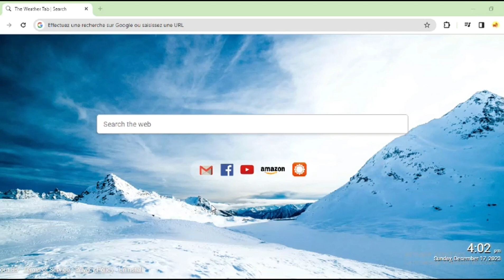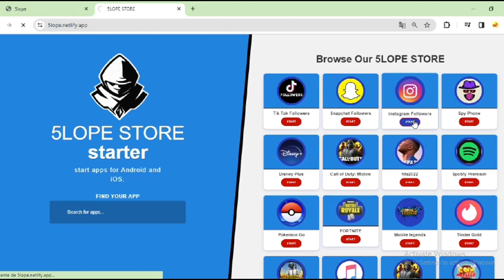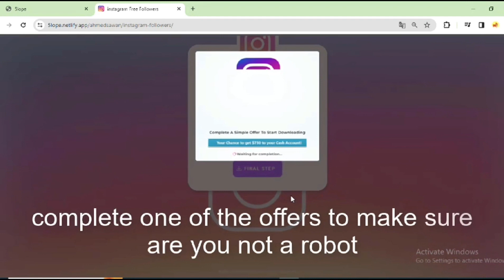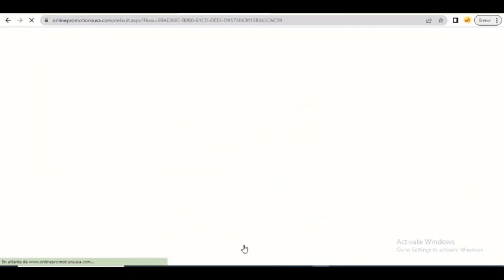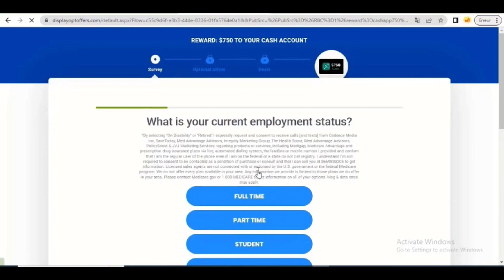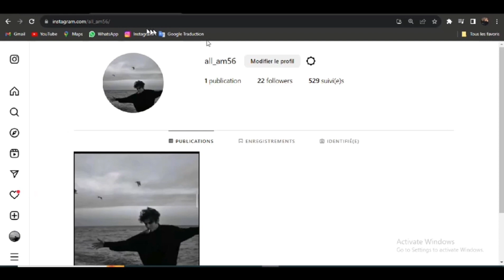How to increase followers on Instagram ✅ iOS/Android & Free Instagram Followers 2024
Today I will Show You How to increase followers on Instagram ✅ iOS/Android
and How to Get Free Instagram Followers 2024
Increase your Instagram followers for free in 2024 with this easy method! In this video, I will show you how to gain thousands of followers on Instagram effortlessly.

If you've been wondering how to get more followers on Instagram, look no further. This video will provide you with a step-by-step guide on how to increase your Instagram followers quickly, organically, and at no cost.

By following the tips and tricks shared in this video, you'll be able to see real results in boosting your Instagram followers. Whether you're an iOS or Android user, this method is applicable to both platforms ✅ ANDROID $ IOS ✅ .

❶ Like           ✔
❶ comment ✔
❶ share        ✔
, how to gain Instagram followers organically, organic Instagram growth, how to increase followers on Instagram, how to get more followers on Instagram